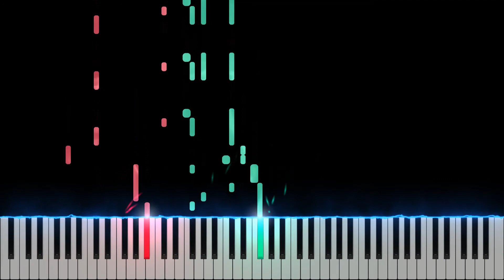ArrangerMan - Musical Stories Book 2 - 5. "Vivace"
This composer won Composer's Competition no.4 on Musescore!